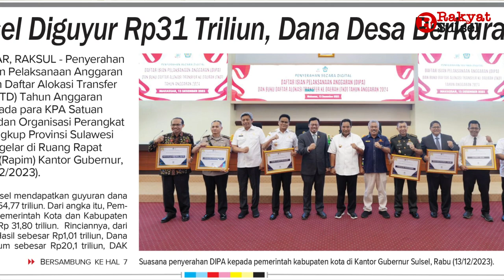Pilpres 2024: Pemilih Mengambang Masih Bimbang | Headline News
1. Pemilih Mengambang Masih Bimbang
2. Momentum Pemain Muda
3. Sulsel Diguyur Rp31 Triliun, Dana Desa Berkurang